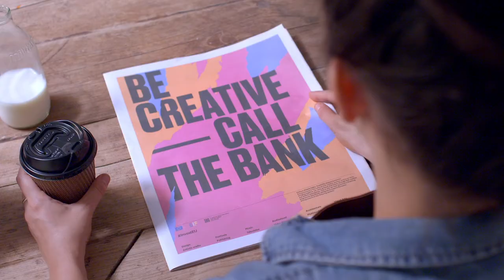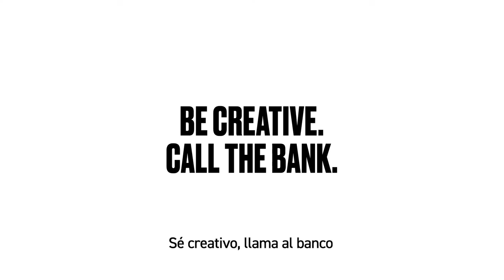Cómo tener éxito en el sector creativo y obtener financiación de la Unión Europea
La UE y el FEI han lanzado un programa de financiación diseñado específicamente para apoyar a los empresarios europeos en los sectores creativos y culturales, un mecanismo a través del cual la Comisión Europea, a través del Fondo Europeo de Inversiones, dotará de garantías gratuitas a los préstamos que los intermediarios financieros otorguen a las PYMEs del sector, consiguiendo una mejora en el acceso a la financiación de estas empresas.